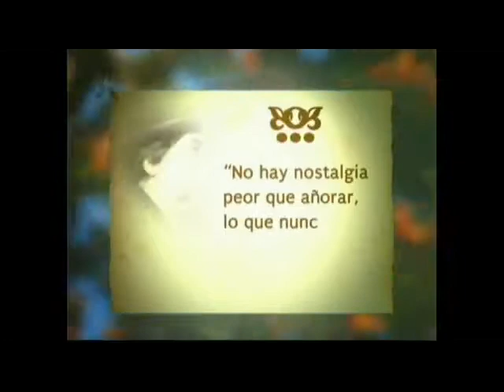14.10.2014 Galería mañanera del programa El mañanero de Brozo.